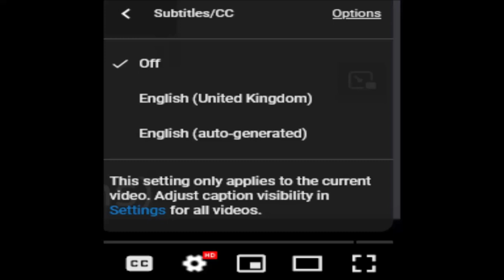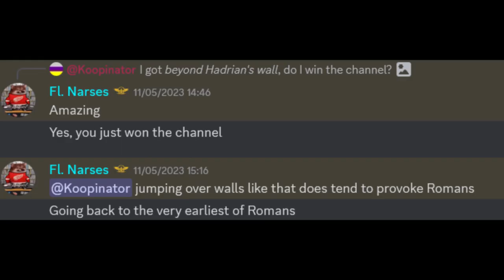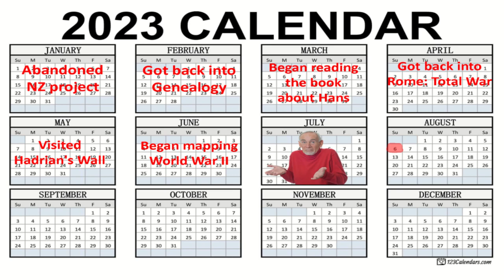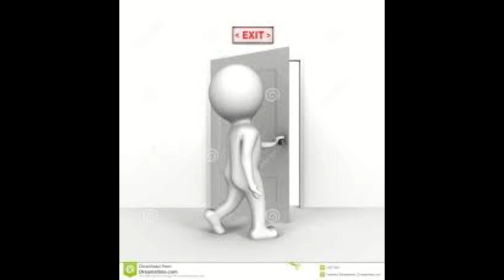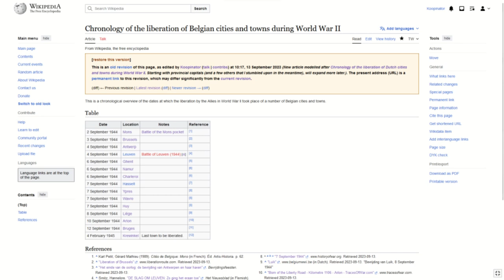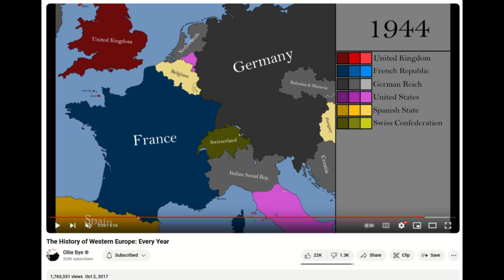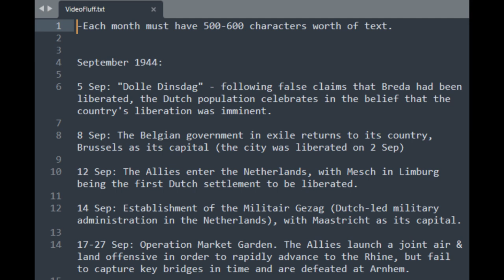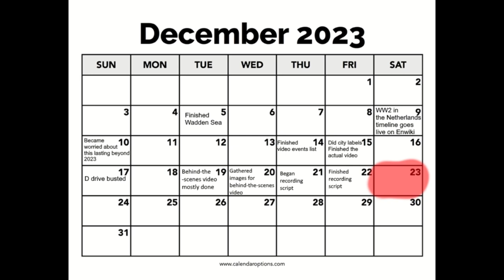Liberation of the Netherlands (1944-1945): Behind the scenes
0:00 Intro
1:00 Loss of interest & considered retirement (6 Jun - 1 Oct 2022)
2:12 New Zealand project (7 Oct 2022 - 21 Jan 2023)
4:23 Losing interest again (22 Jan - 12 Jun 2023)
7:19 Returning to videomapping (13 Jun - 6 Aug 2023)
13:58 Visiting the Dutch National Archive (8 August 2023)
21:07 Problems with the archive data & further research (8 Aug - 18 Sep 2023)
27:29 Animating the video (18 Sep - 19 Nov 2023)
34:56 The Wadden Sea (20 Nov - 5 Dec 2023)
37:38 Events list (6-14 Dec 2023)
39:30 City labels (15 Dec 2023)
41:06 The appendix (16-20 Dec 2023)
45:05 Final days (21-24 Dec 2023)